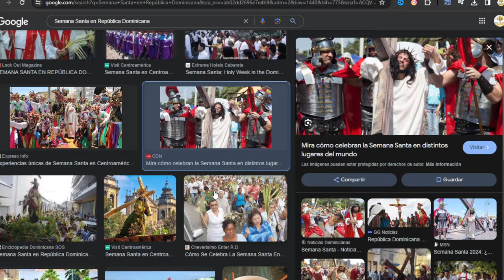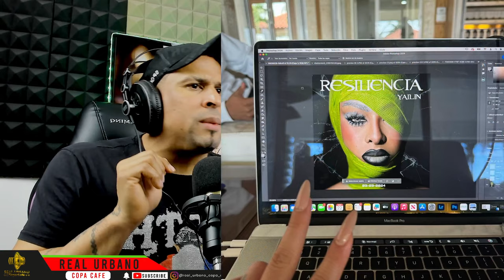SANTIAGO MATIAS CREO QUE NO ES UN BUEN DÍA PARA LANZAR MÚSICA YAILIN LA MÁS VIRAL EL VIERNES SANTO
Tras varios días de ausencia en las redes sociales, Yailin, la sensación viral, ha vuelto con fuerza y una primicia explosiva: el anuncio de su primer álbum titulado "Resiliencia", el cual verá la luz el próximo 29 de marzo.
Esta noticia ha generado una expectación sin precedentes entre sus seguidores, quienes están acostumbrados a ser sorprendidos por la siempre innovadora chivirika. En esta ocasión, no será la excepción.

Resulta evidente que en este nuevo proyecto musical, la participación de su actual pareja sentimental, Tekasi, será un punto destacado. Sin embargo, queda por descubrir qué otros artistas tendrán presencia en el álbum y cuáles serán las canciones inéditas que nos tiene reservadas.

El lanzamiento de "Resiliencia" promete ser un hito en la carrera de Yailin, y sus seguidores aguardan con ansias el momento de poder disfrutar de esta nueva producción que, sin duda, no dejará a nadie indiferente.}